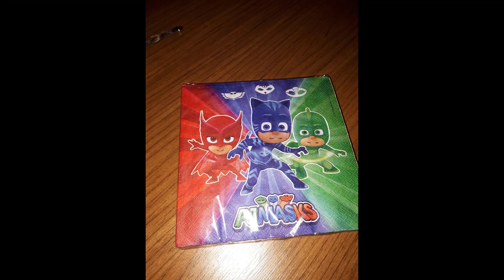PİJAMASKELİLER KONSEPT GÖKSU 4 YAŞINDA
pijamaskeliler pijamaskeliler,
pijamaskeliler oyunu,
pijamaskeliler oyuncakları,
pijamaskeliler oyuncak,
pijamaskeliler doğum günü
HELLO BEN GÖKSU AND DURUNUN MOTHER WE WOULD LIKE TO SPEND FUN TIME WITH YOU.

مرحبًا بن جوكسو ودورون ماذر نود قضاء أوقات ممتعة معك. يرجى مشاهدتنا والاشتراك.
متعة الفيديو الصبي
أفضل سلسلة قصة تربوية وأخلاقية للأطفال
اكتشفوا أنه فعل شيئًا رائعًا!